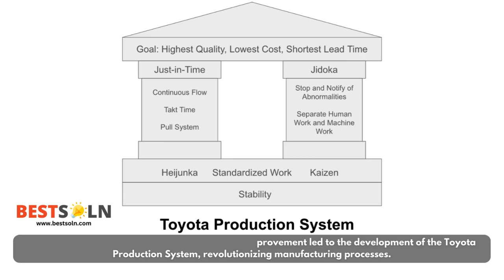The Roaring Road of Toyota's History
Get ready to ride shotgun on a high-octane adventure! Join us as we peel back the layers of Toyota's thrilling history, from Corolla conquering streets to the hydrogen-powered future of the Mirai. Buckle up, hit play, and let's drift through time with Toyota!